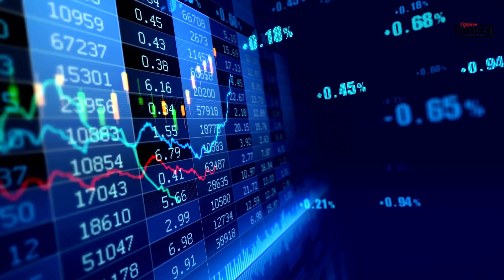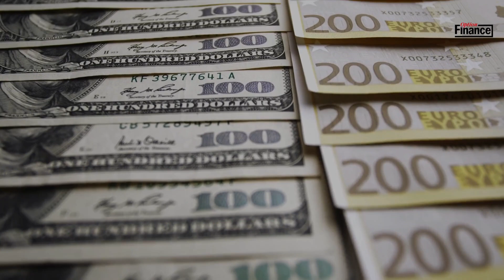Mi-séance - Les marchés européens poursuivent leur rebond, Teleperformance en tête du CAC 40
Mi-séance du 19 janvier 2024 - Les marchés européens poursuivent leur rebond, Teleperformance en tête du CAC 40